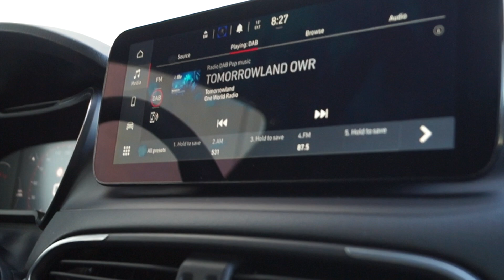De nieuwe Fiat Tipo Cross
Stef presenteert de nieuwe Fiat Tipo Cross. Het buitenbeentje van het opgefriste Fiat Tipo-gamma. Onder de kap zitten niet alleen twee diesels, maar ook een gloednieuwe 1-liter turbomotor met 100pk.